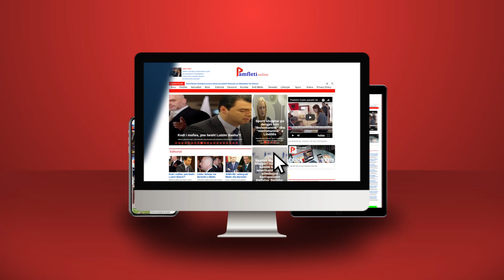Jo vetëm shapka e syze, Kryemadhi nuk i heq vathët 1.900 dollarësh kur denoncon korrupsionin